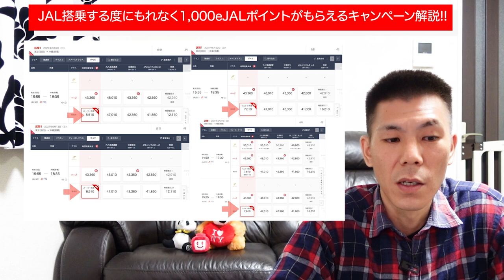JAL搭乗する度に1,000eJALポイントもらえるキャンペーン予約開始!!予約期間が短いのですがかなりオススメ!!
2021年4月5日に詳細が発表されたJAL春のタビハジメキャンペーン解説です。対象者全員なのでかなり利用しやすいと思います。

☑️使用機材